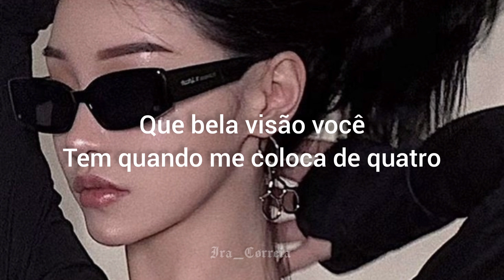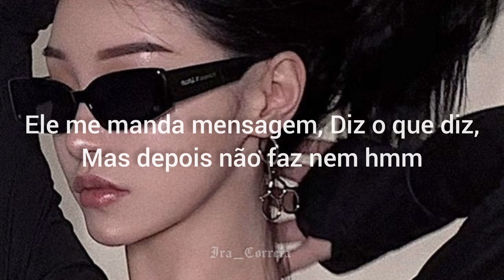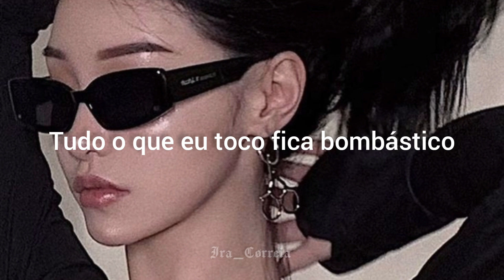Nathy Peluso (BZRP Music Sessions #36) [•Tradução/Legendado•]